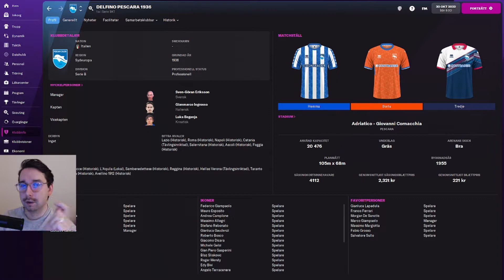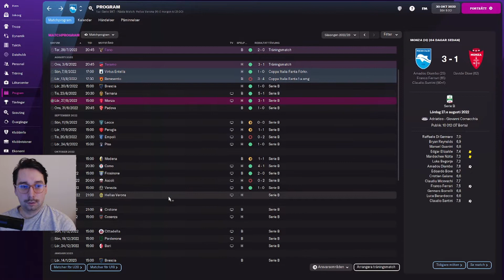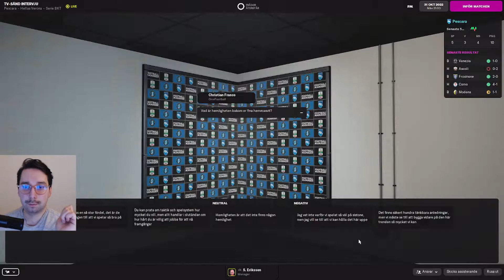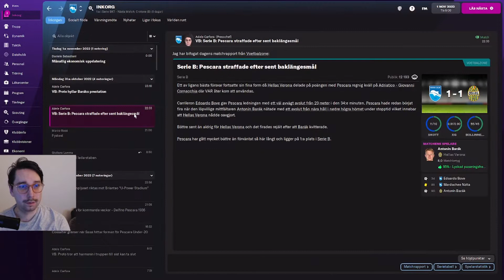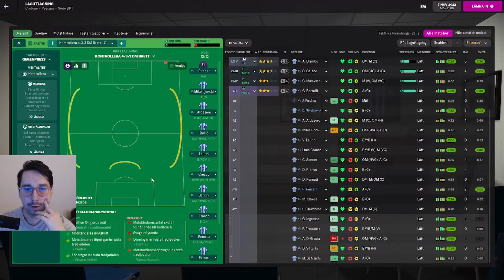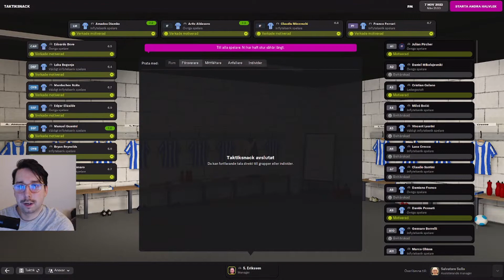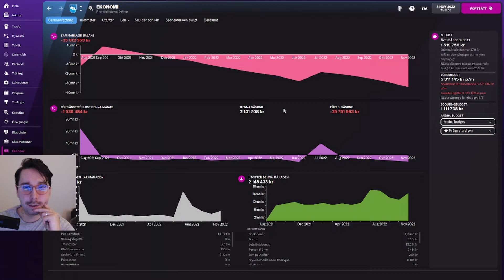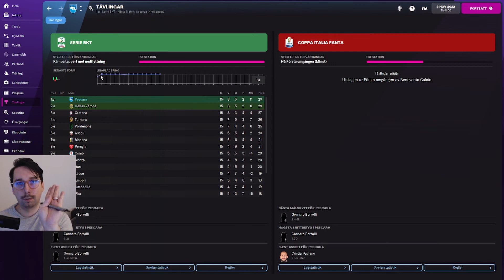FM22 - #10 - SPORTCHEFEN - PESCARA 🐬- MINI-SERIE-FINAL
Välkomna!
Vi ska med Pescara i Serie C försöka ta oss till toppen av Italiensk fotboll!
Problemet?
Jo vi får inte själva värva eller sälja spelare!
Allt detta kommer våran Sportchef att göra.